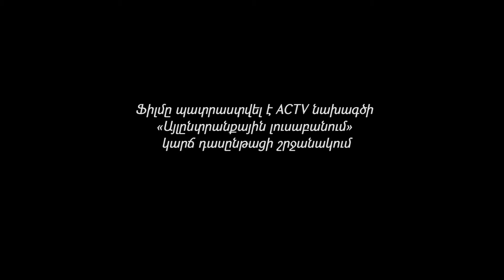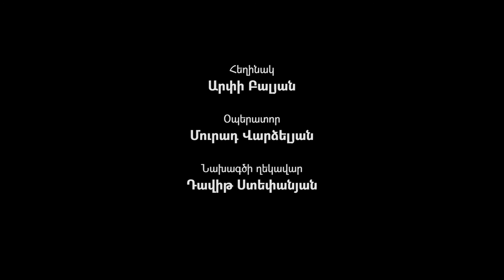Վերջը ի՞նչ ես դառնալու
Ֆիլմը պատրաստվել է ACTV նախագծի «Այլընտրանքային լուսաբանում» կարճ դասընթացի շրջանակում